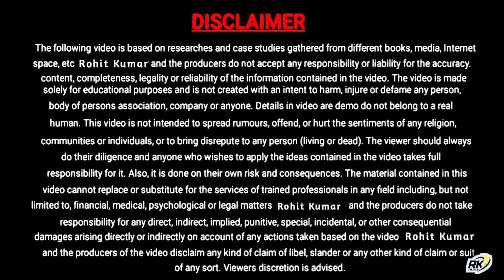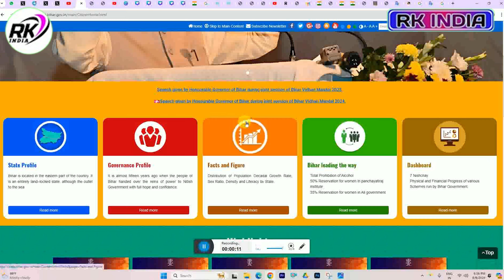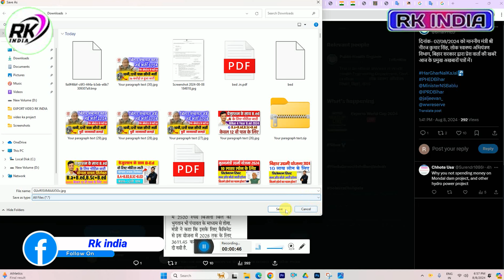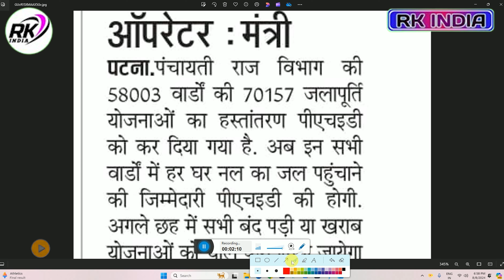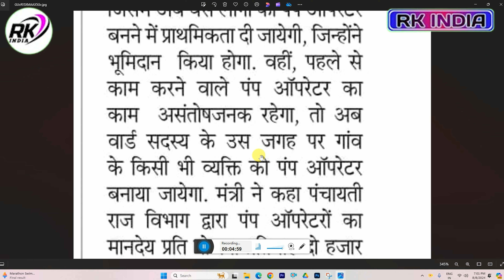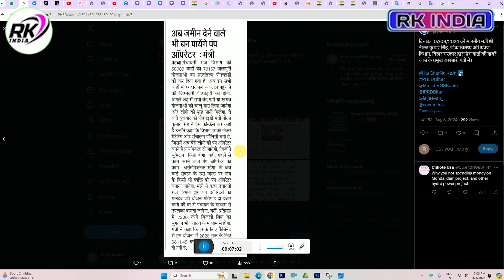bihar pump operator vacancy 2024 | Bihar nal jal yojana pump operator bharti 2024 | पंप ऑपरेटर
LINK :-

VIDEO TOPIC
bihar pump operator vacancy 2024
Bihar nal jal yojana pump operator bharti 2024 पंप ऑपरेटर
bihar nal jal yojana pump operator vacancy 2024
bihar pump operator vacancy 2024 syllabus
bihar nal jal yojana pump operator vacancy 2024 notification
bihar nal jal pump operator vacancy 2024
pump operator vacancy 2024
pump operator vacancy 2024 bihar

___Ye Sab Equipment Use Karte Hai Ham Apna Video Banane Ke Liye 👇👇

1 :- Tripod For Mobile